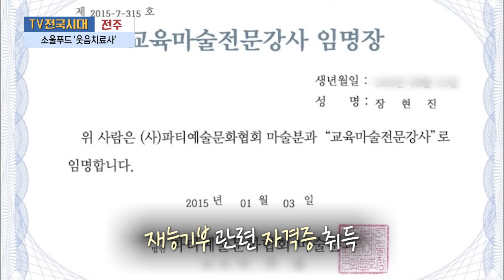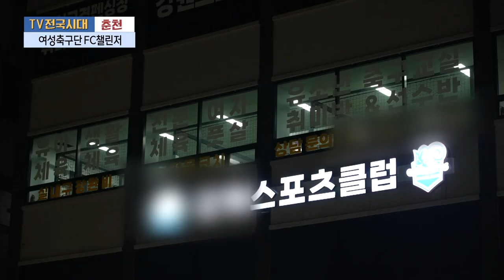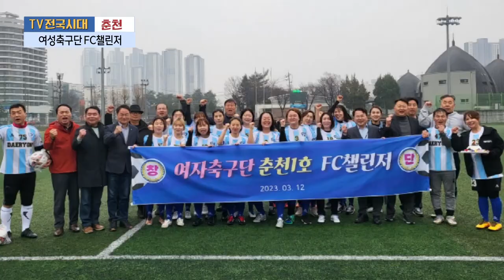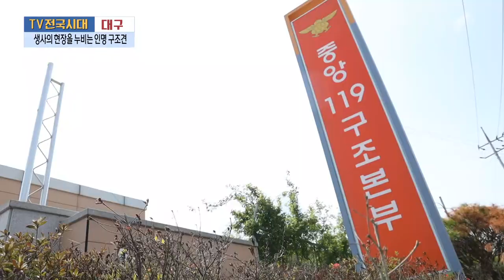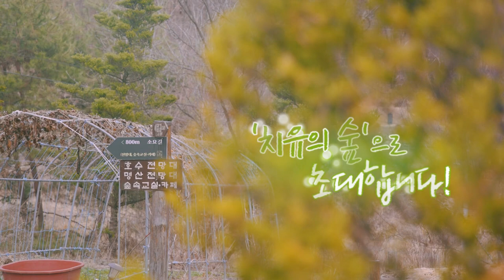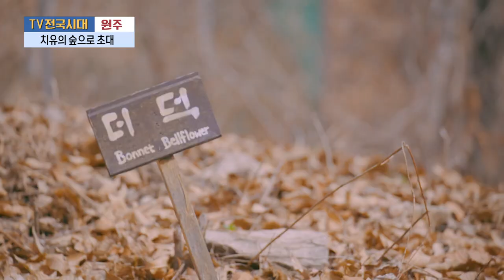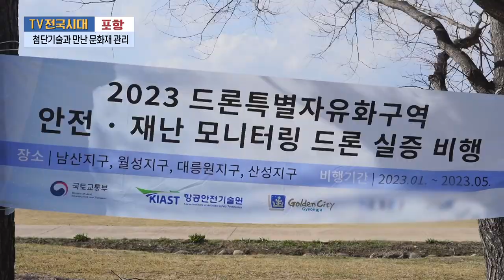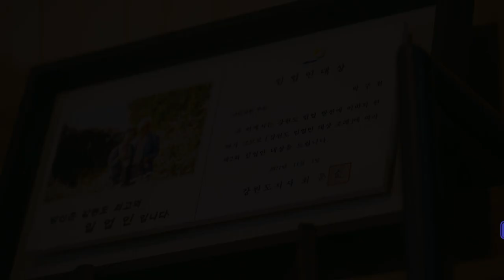[TV전국시대] 4월 3일(월) 전체방송 다시보기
4월 3일(월) 방송

전주 - 소울푸드 '웃음치료사'
춘천 - 여성축구단 FC챌린저
대구 - 생사의 현장을 누비는 인명 구조견
원주 - 치유의 숲으로 초대
포항 - 첨단기술과 만난 문화재관리